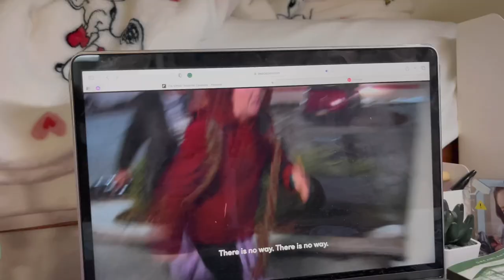REALISTIC uni vlog - spring semester, being productive, what i eat 💌[ east stroudsburg university]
New year, new vlog. I hope you enjoy watching my first day of the new semester.

౨ৎ faqs
name? - Taina
age? - 20
location? - Pa
ethnicity? - Haitian 🇭🇹